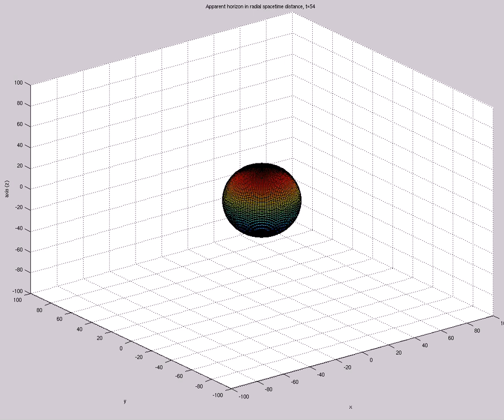Apparent Horizon in Radial Spacetime Distance (A=-3.4e0,s0=1,etamax=5,200X60,mix,t=114)